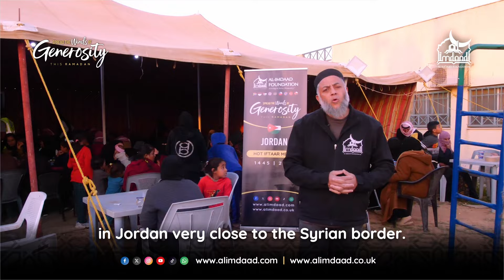LIVE UPDATES: Jordan Iftar Meals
Our teams in Jordan provide daily Iftar meals to fasting refugees as part of our efforts to Spread the Winds of Generosity this Ramadan. When you contribute to feeding the fasting, you receive the reward of the one who fasted, without their reward decreasing at all. What a generous incentive from our Lord!